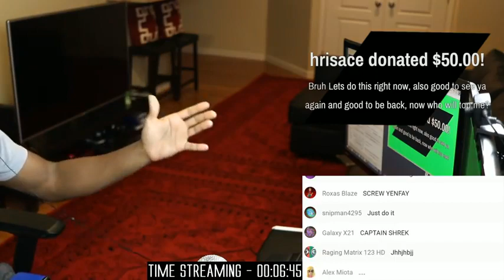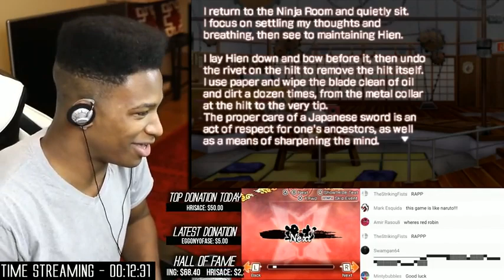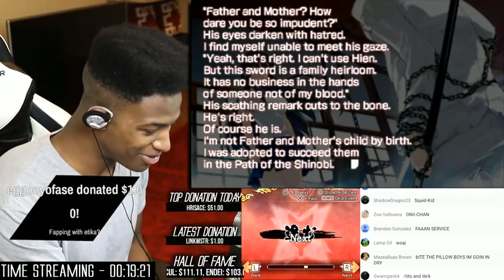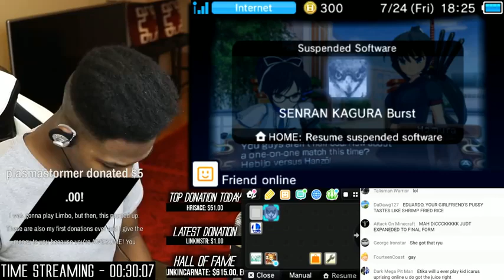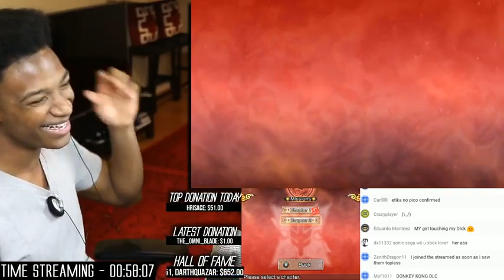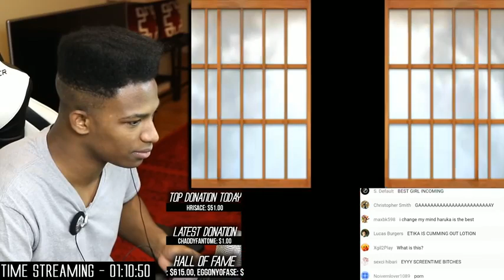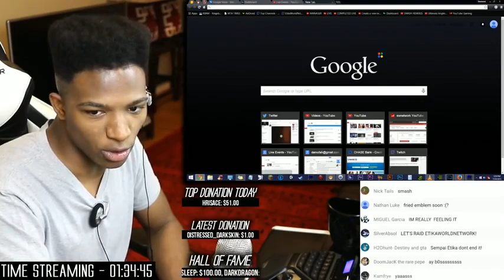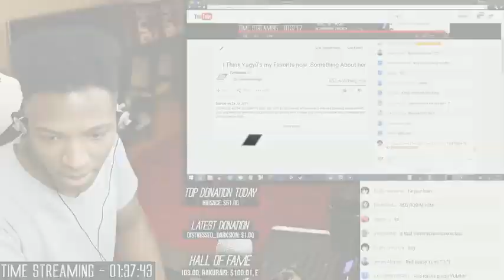... I Think Yagyū's my Favorite now. Something About her... - Senran Kagura: Burst (Episode 3) LIVE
Original Description: THE ULTIMATE CLASH BETWEEN HANZO AND HEBIJO. Everyone heads into their 1 on 1 fights, but who comes out victorious, or more importantly... alive?